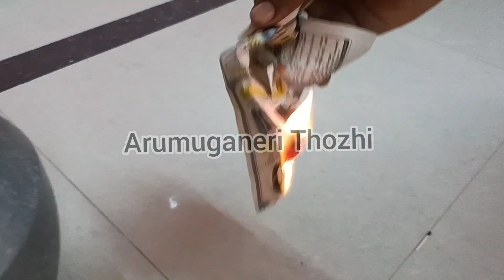வாழைக்காயை இப்படி பழுக்க வச்சி பாருங்க